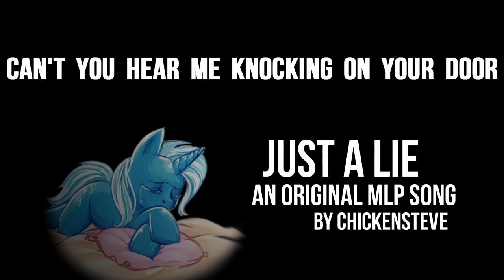ChickenSteve - Just A Lie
reupload
original desciption below:

Song about Trixie from Season 6!

I know I'm a bit late to the party, but I've been having trouble keeping up with the deathtrap that is life. Regardless, I hope you all enjoy this rock song inspired by Season 6's Trixie Lullamoon, and Twilight's unwillingness to forgive her.

Thanks to Budzy for some final advice on the mixing!

Art is by an inactive artist, so I can't properly credit them :(

Lyrics:

I tried to reach out to you
Thought nothing was absolute
I hoped that you would try to see
I'm not who I used to be

Forgiveness, you always say
That apologies make it all okay
I thought that you would try, but it seems
my redemption was all but a dream

Ever since you left me out on my own
I've been wandering the world alone
I thought you were the better one
But I see you're not the one to judge

You tell me that it's all okay
That tomorrow is another day
And we're all the same under the sky
I can see now, it was all just a lie

You took my life
And turned it around
Everything has changed
It's all upside down

You took my passion
And turned it astray
Everypony who knew me
All turn me away

Thought you would have trusted me to change
Didn't think you'd hold a grudge against
I just wanted to start it all again
But you clearly can't look past my sin

Can't accept me, I thought you were more
Can't you hear me knocking on your door
You said you'd be there when I cried